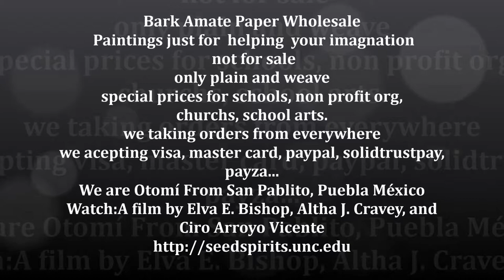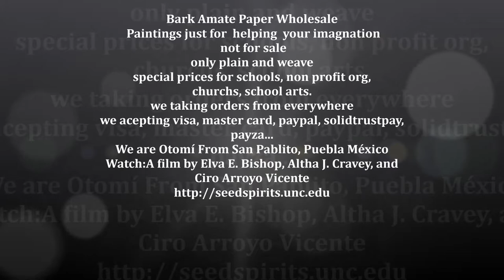Bark Amate Paper, San pablito, Puebla, México, Plain Wholesale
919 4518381, 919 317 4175 (wholesale-Mayoreo)
The practice of making Amate paper has been kept alive due to its important role in Otomí religious ceremonies. The cut-out figures represent different good and bad spirits and are used in offering ceremonies, for example for a good corn crop, as well as for curing sick people. The figure at the right is known as the Lord of the Mountain. Each family has to know how to make the paper in order to give it to the shaman so that he can cut out the figures for each ceremony.

 This bark paper is boiled and soaked over night until soft enough for the fibers to pull apart. It is then pounded using a rectangular rock with finger grooves until the pulp is evenly spread out in the shape the paper-maker wants.

The sound of people pounding pulp into paper can be heard echoing off the hills around the town of San Pablito in the Sierra Norte in Puebla.

The color and grain of the paper depends on the bark used to make it. The typical coffee color comes from the Jonote tree (ficus family), white from the Xalama Limón, and the silvery beige color from the Mora (mulberry family), to name just a few varieties. Years of practice let the Otomí artisans make different sizes and thicknesses - from poster-board to crepe-paper weight.

The paper is dried in the sun on the same boards where it is pounded and shaped.

Artists from San Pablito have gone on to make elaborate designs with these figures, usually around sun images. They are made in a thin, dark colored sheet of paper, which is then pounded into a white sheet of Amate paper while the white one is still wet. The artist does not draw the design on the paper, but cuts directly from their creative vision and memory. This art is known as "Amate Picado". A simple design with a pineapple spirit is shown here at the left.